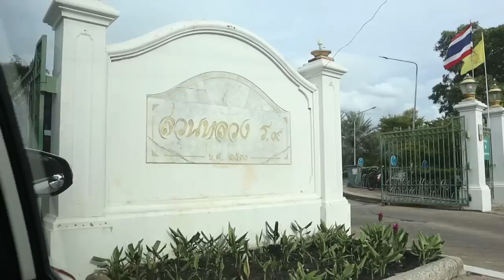Nakainom ba kami ng Marijuana!? Sa 7-11?(Thailand trip last day)